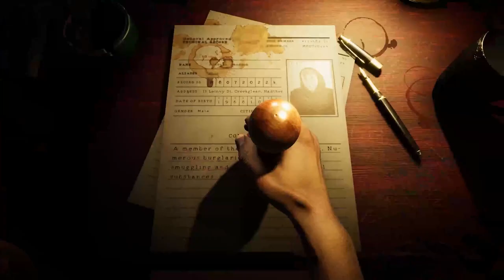Crimerunner - Official Announcement Trailer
Here's your look at Crimerunner, a first-person action parkour simulator game coming to PC in 2024.

From an errand boy to the big shot – is this possible? Start as a teenage criminal doing menial tasks, skill up, earn respect, and make connections. Prove your worth and climb to the top… parkour style.